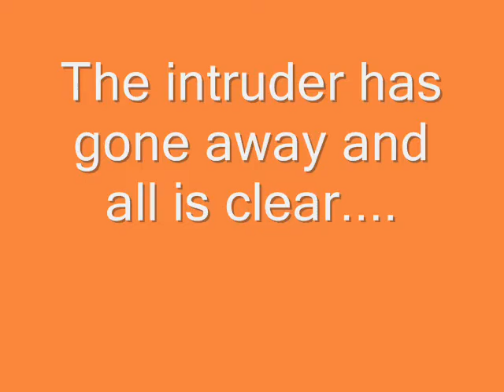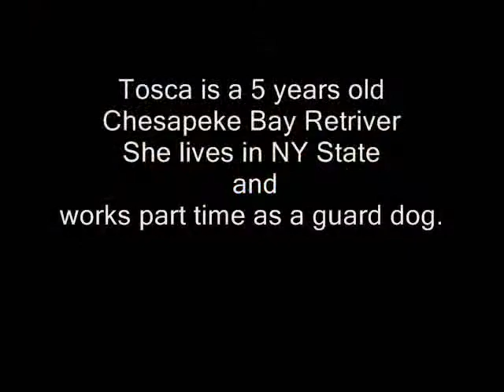Guard Dog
Tosca shows off her guard dog power.